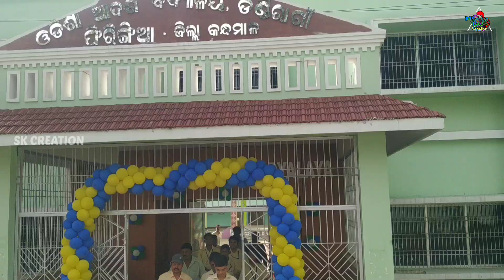V.K. PANDIAN,IAS Interaction with student||Phiringia ,Dindiragoan||Kandhamal||17 June 2023